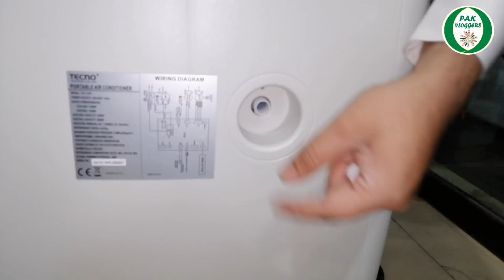Imported Portable Inverter AC Price || Pak Vloggers